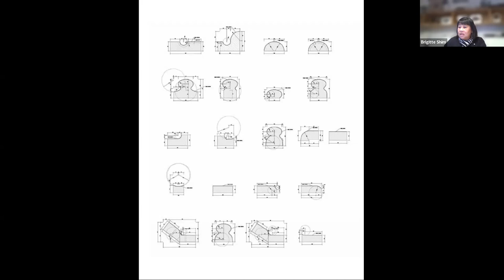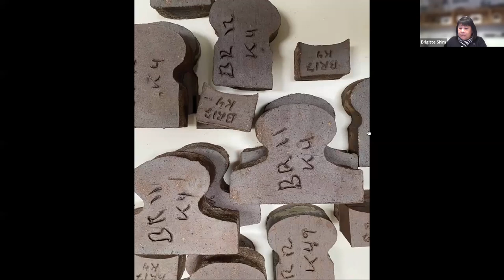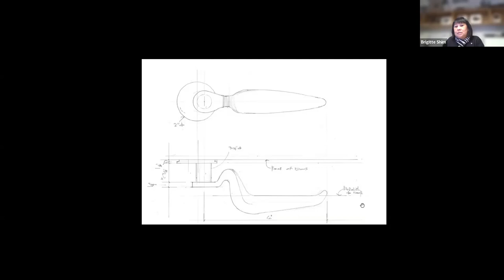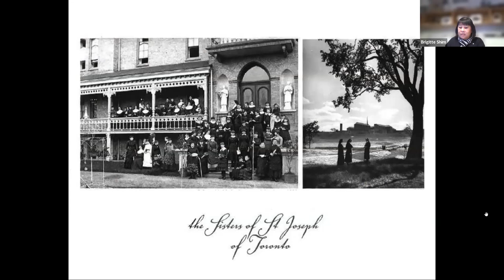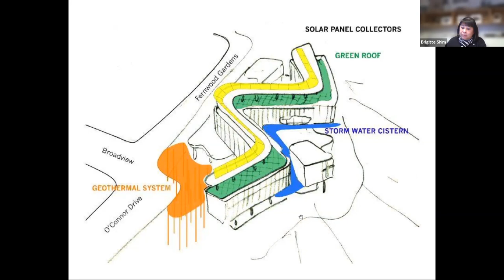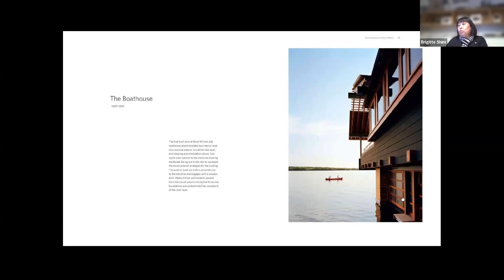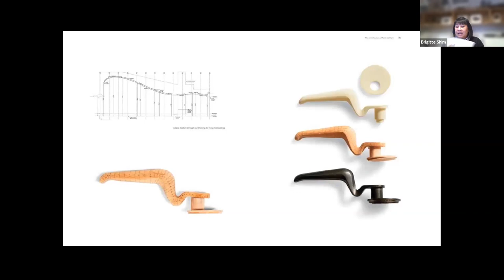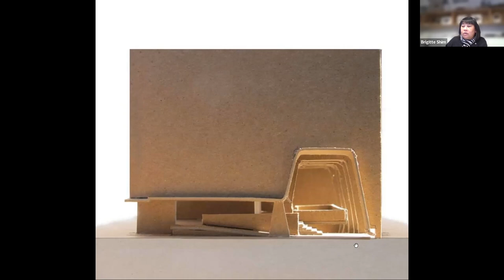Columbia GSAPP Dean's Lecture Series: Brigitte Shim